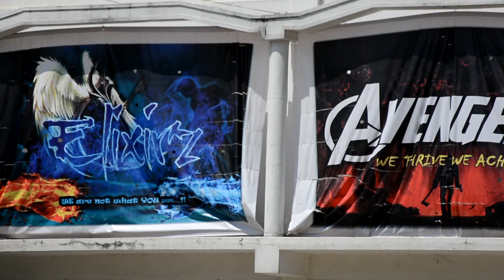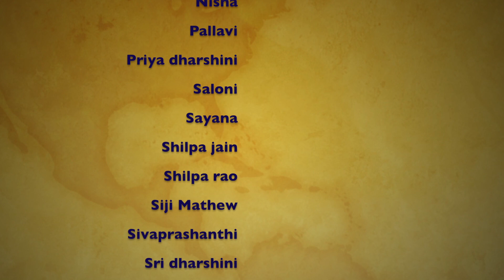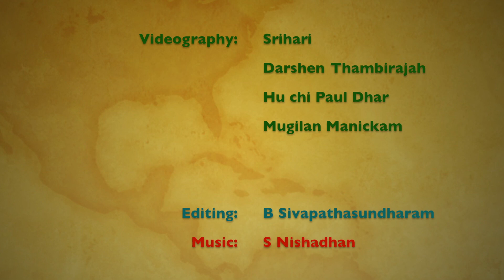MADC Flash Mob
Flash mob on the occasion of the Inaugural function of the cultural festival, "ABLAZE 14" conducted by "Phoenix 09" batch of Meenakshi Ammal Dental College